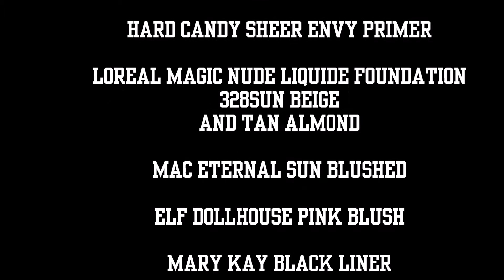GRWM Simple Makeup look ft Sucky Hotel lighting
First thing first the music in this video does not belong to me
I was not paid to do this video. Sorry for the lighting in this video. The layout of the room was awkward, but you use what you got and keep on pushing on.

somewhere above or below this video.

Hard Candy Sheer Envy primer

Loreal Magic Nude Liquide foundation 328Sun beige
and Tan almond

Mac Eternal Sun blushed

ELF Dollhouse Pink BLush

Mary Kay Black liner

Lord and Berry Black liner

BareMinerals LAsh Domination Mascara

Younique 3D FiberLashe Mascara + Blowdryer

Mary Kay Setting spray

Loreal Sleek it- Shine Serum spray

Products not used in video
Anastasia Beverlyhills Dipbrow- Dark Brown

NYX soft Matt lip cream-Instabul